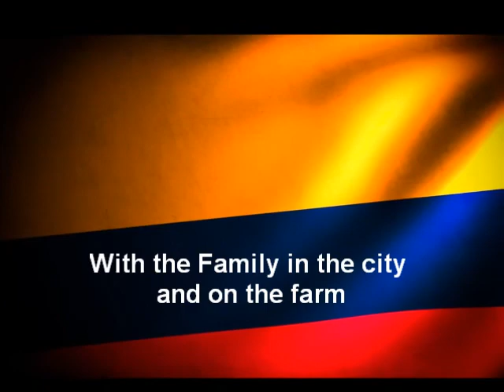Colombia blog 01 - with the family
Relaxing before the ministry section begins with the family in Pereira. The farm is less than 30mins outside of the city, but the road to it is just rubble, mud and running water draining away from the mountains. What an adventure.